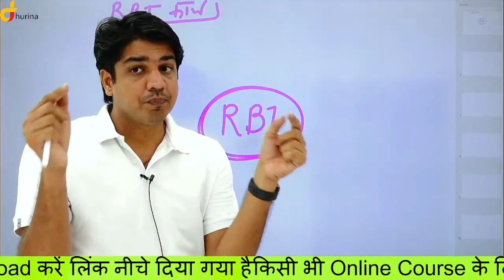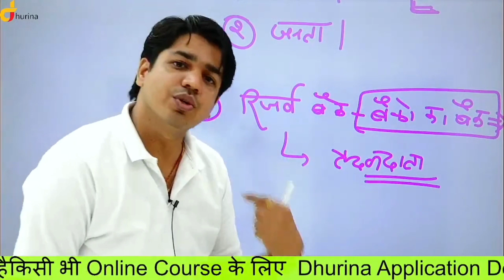Rajasthan si exam news today । Rajasthan si exam postponed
in this video Subhash sir give some important news about Rajasthan si exam postponed । Rajasthan si exam news today

paragraph related to topic.

Rajasthan siRajasthan Si newsSi bharti latest newsRajasthan si bharti 2021 latest newsRajasthan si exam dateRajasthan si exam postponedRajasthan si exam news todaySi bharti 2021 rajasthanRajasthan police news todayRajasthan police new vacancy 2021rajasthan police si bharti 2021rajasthan si vacancy 2021rajasthan si syllabus 2021rajasthan si bharti 2021rajasthan si latestnewsSi exam

जब पड़ोसी आपकी घर पर शिकायत करें तब क्या करें?

credit.

rpsc si exam postponed
Rajasthan si news today
Si vacancy 2021 Rajasthan
rpsc si exam postponed news
rpsc si exam date
rpsc si exam date 2021
rpsc si vacancy 2021
si ki exam kab hogi
rpsc si exam latest news
rpsc si exam new update
Si exam update
rajasthan si exam date